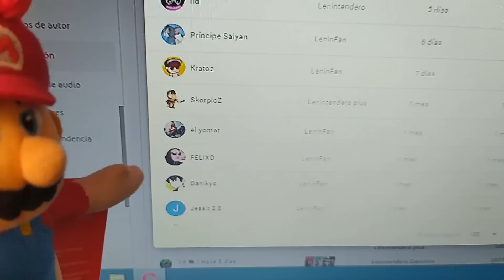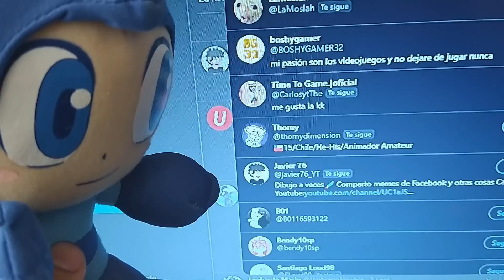LA POTENCIA DE MI DSI | Test de Emuladores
¡Si quieres adentrarte más a mi contenido aquí tienes mis redes!!

Código LENINTENDOM en la tienda de Fortnite

01:44 Master System
02:27 NES
03:34 Game Gear
04:26 Game Boy
05:47 Sega Genesis
06:36 SNES
07:33 GBA
08:40 DSI WARE
09:14 DOOM
10:01 DS